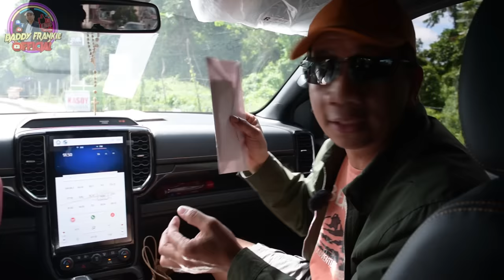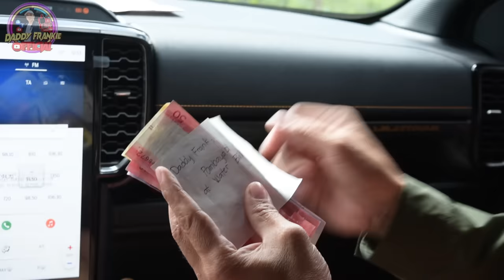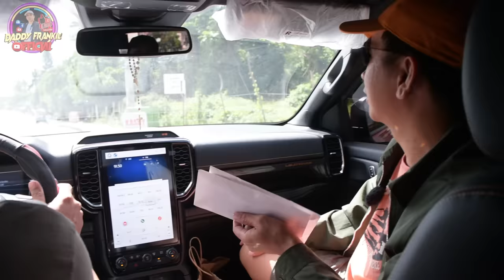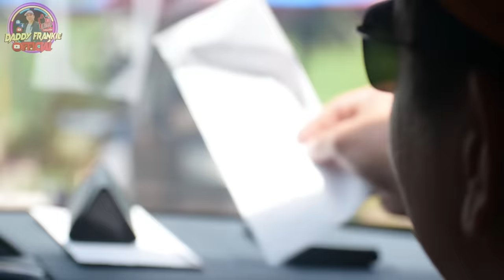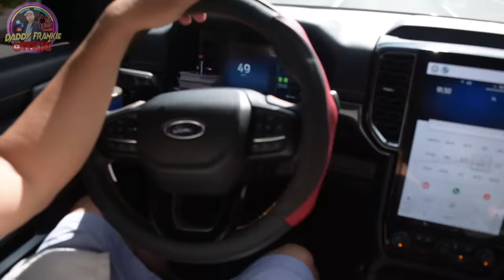Maging Honest ka lang, Sayo na tong nasa loob Sobre! Public Social Experiment.